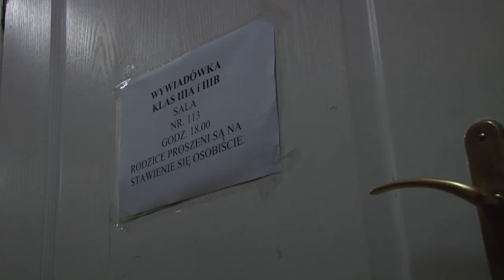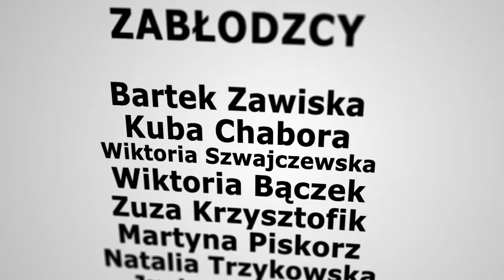3 orle pióra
Film zrealizowany w ramach   Filmowej Akademii Młodego Artysty